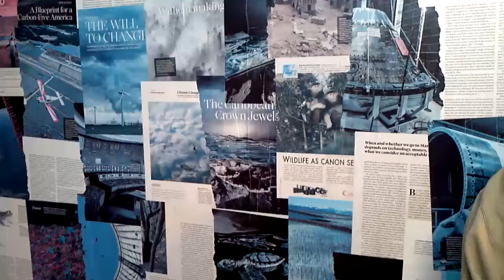Teddy talk 4 - African Journalist in Britain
Thanks to blogger Brown Girl Outside the Ring for use of the script. Also the very special sound effects intended and unintended. We hope the expensive CGI was not intrusive or distracting. No stunt doubles were required this week. No animals were harmed in this video though one bear was exploited...